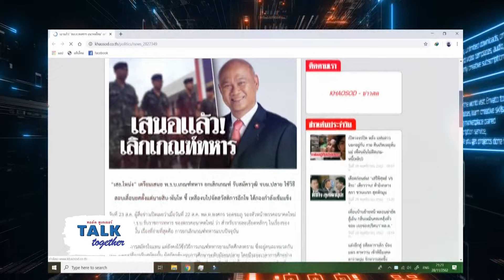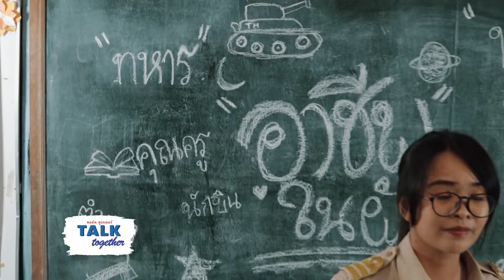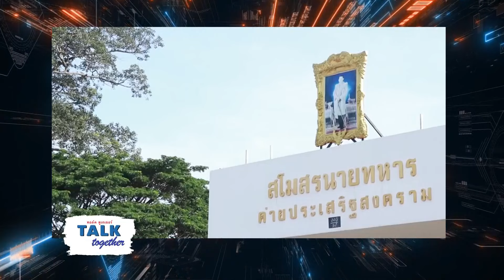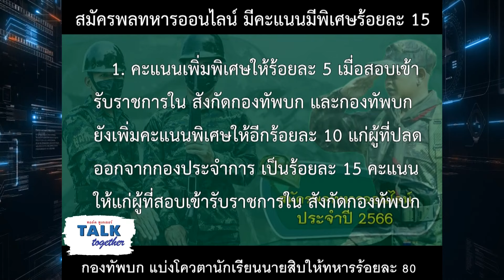TV5HD ONLINE : Talk Together : ดร.จำนงค์ ไชยมงคล ผู้ช่วยรัฐมนตรีว่าการกระทรวงกลาโหม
Talk together รายการดี มีสาระ  45 นาทีก็มีคำตอบ

รายการน้ำดี ที่จะมาตอบปัญหาของประเทศชาติบ้านเมือง ไม่ว่าจะเป็นปัญหาเล็กหรือปัญหาใหญ่ ไม่ว่าคนถาม คนสงสัยจะเป็นใคร ”Talk together“ จะหาคำตอบมาให้ได้

พลาดไม่ได้ ชมสดทุกวันจันทร์ถึงศุกร์ เวลา 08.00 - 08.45 น. ทาง ททบ.5 และ TV5HD Online